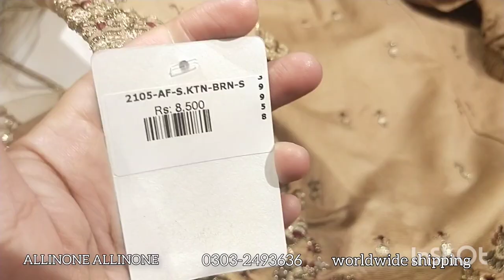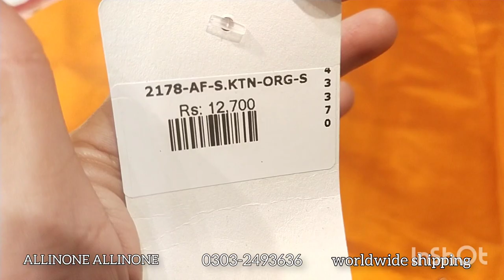Sha Posh Winter 2022